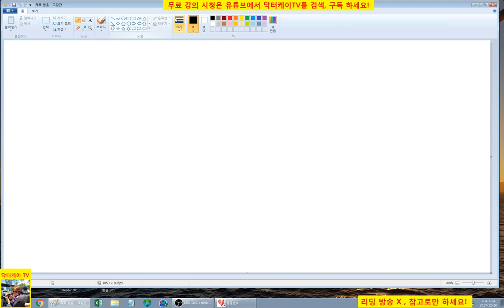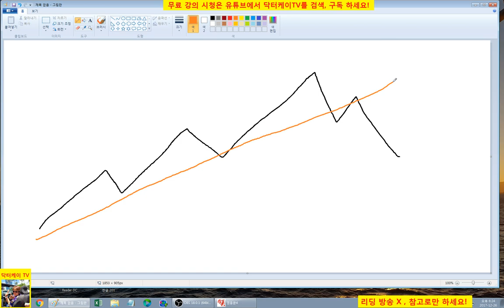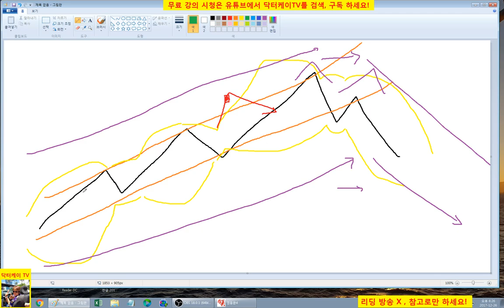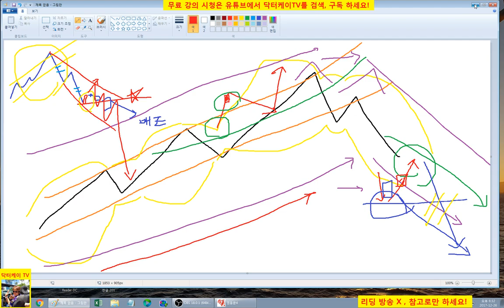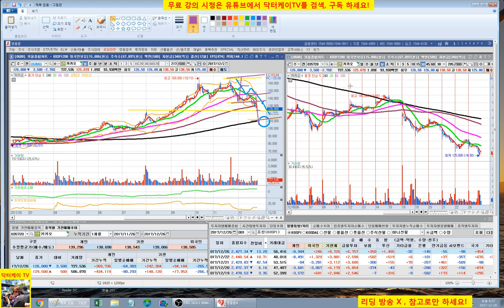= 닥터케이 TV =주식 기초강의 54회/볼린져밴드 고급편(시청자 요청방송)